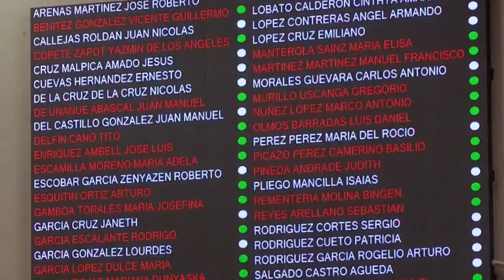Avance Más Noticias 28 de septiembre